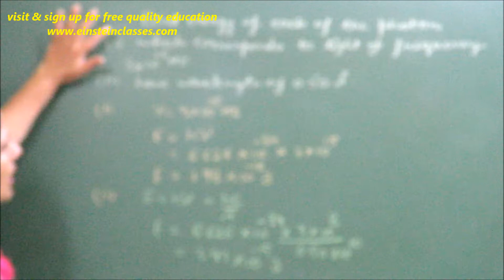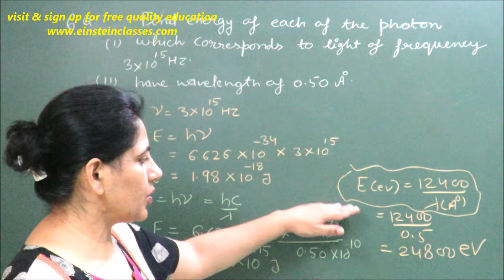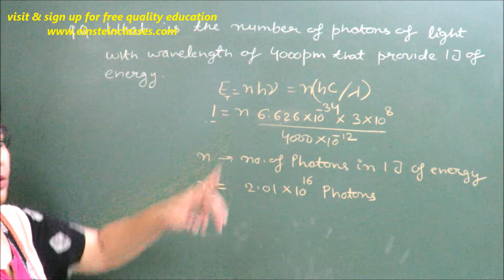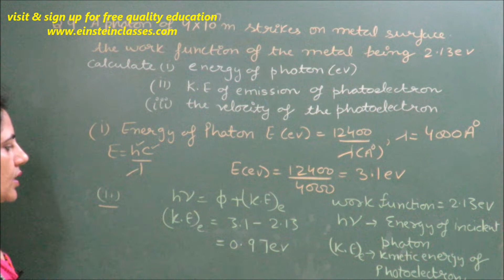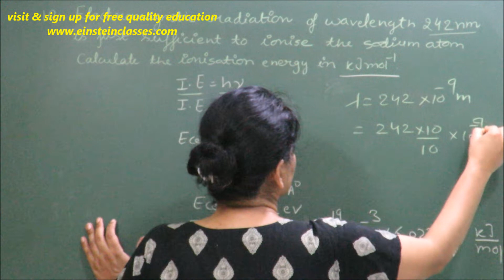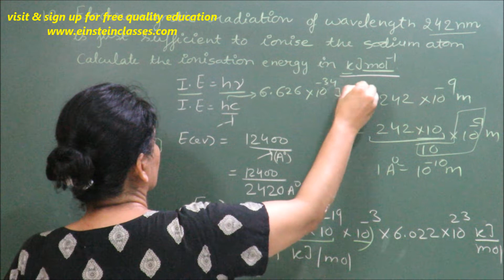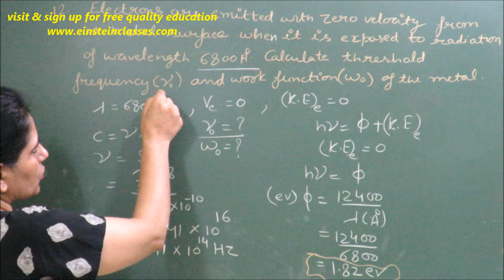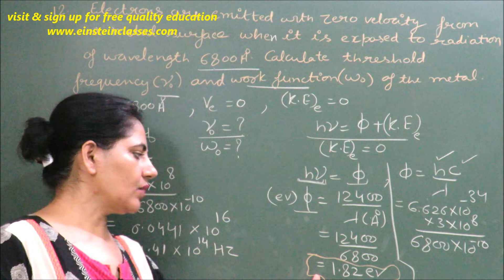Class 11 Chemistry NCERT Solution Atomic Structure Q 6 to 12 SUBSCRIBE Einstein Classes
LECTURE by Reeta Sawhney(Alumnus of NIT Jalandhar)